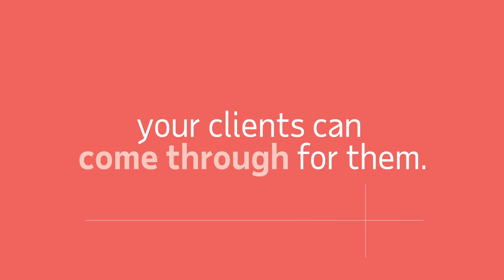Come through for your employees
As business rebounds, organizations are prioritizing the employee experience.  Are you and your clients?